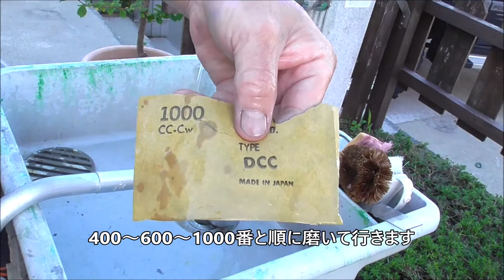【ロードマン】少年時代の憧れの自転車 レストア#1 -ブリヂストン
子供の頃、誰もが憧れたブリヂストンのロードマンをレストアします。
果たして完成はいつになることやら。。。